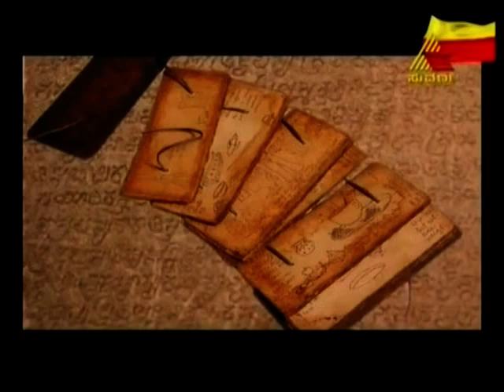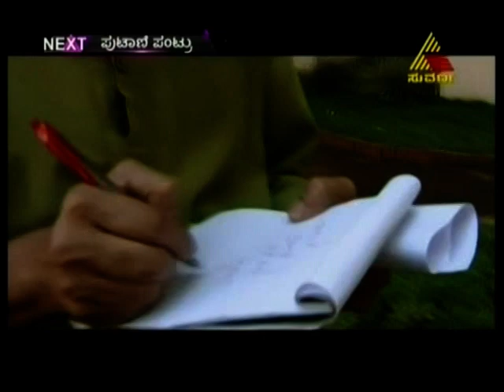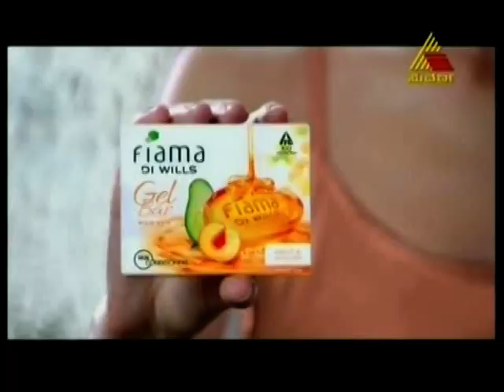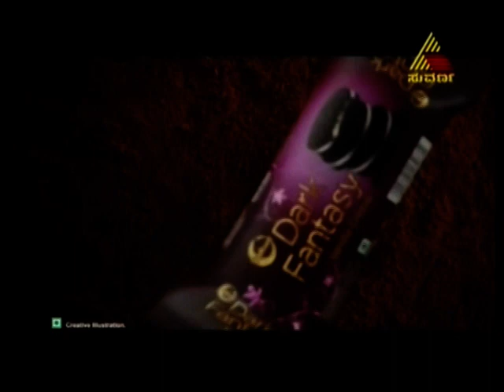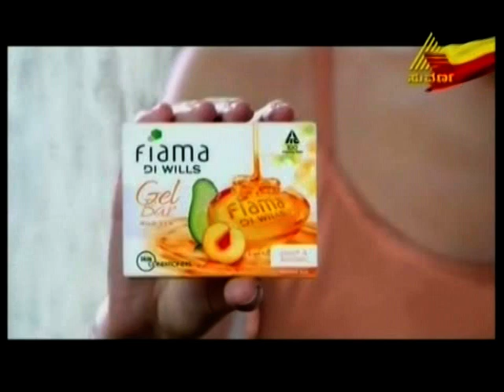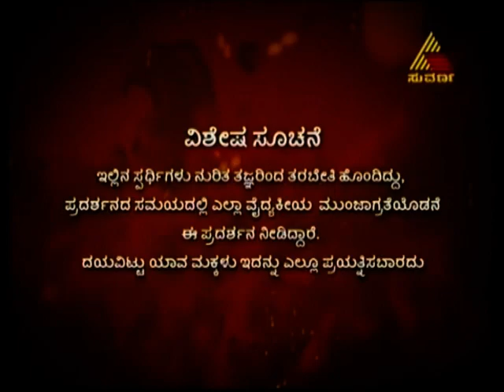Namma Vachana bahu vachana song- Kannada Jeevaswara Suvarna TV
."kannada jeevaswara" is an anthem dedicated to the state of Karnataka & its people.